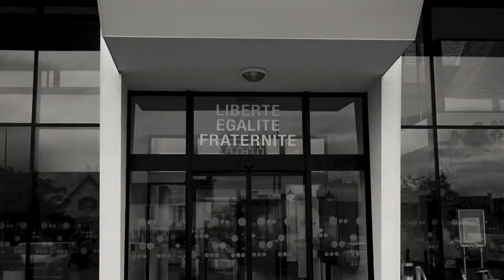Morlaix Kornog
Morlaix en noir et blanc, Montroulez, en une après-midi, côté ouest, pays du Léon.

Musiques de Gustavo Santoalalla- Desert bus ride et de Ryuichi Sakamoto - Only love can conquer hate